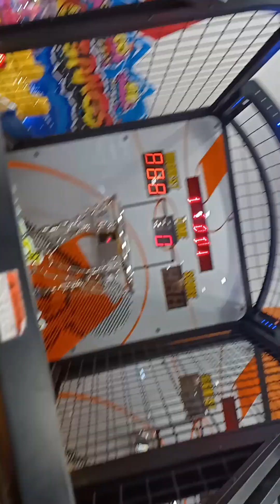將軍澳日出康城namco細籃球機接力9個球888分